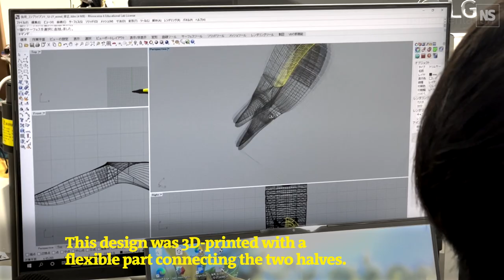3D-printed tweezers based on crow beaks are more dexterous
Researchers have modelled a pair of tweezers to mimic the shape of the 4.3 centimetre average beak of the New Caledonian crow (Corvus moneduloides) - an intelligent species of bird known to use simple tools. This design was then 3D-printed, with a flexible part connecting the two halves.

To assess how easy the tweezers were to use the team recruited human participants to transfer glass beads of 3, 5, 8 and 14 millimetre diameter from one dish to another in various tests, with their fingers, traditional tweezers and the new bird-inspired tweezers. They were timed to see how long the task took and then surveyed and asked how easy each task was.

The results showed that the new tweezers had a similar completion time to standard tweezers with 3 and 5 millimetre beads, but were also faster to use with larger 8 and 14 millimetre beads. Most users also reported that the bird-inspired tweezers were easy to use.